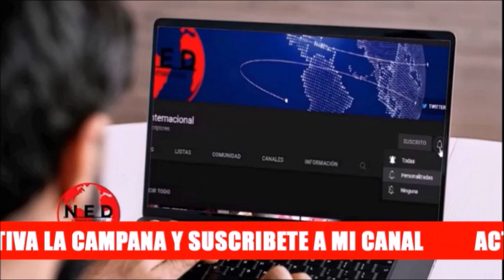MAS DENUNCIAS CONTRA DANIEL QUINTERO 🔴 González, Ramos, López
- Julio Enrique González Villa
- Sebastian López
- Alfredo Ramos